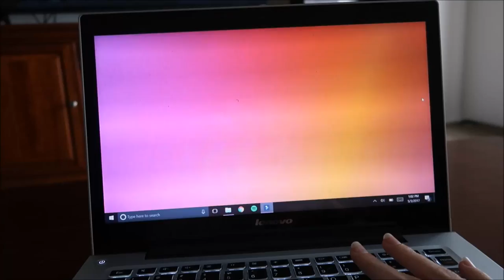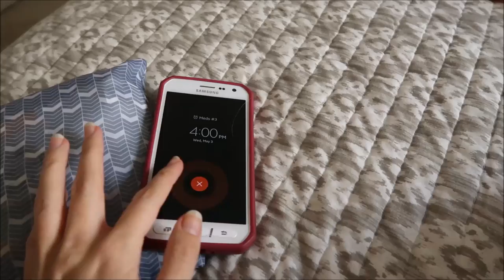Service Dog Retrieves Water from Fridge! 🐕 (5/3/17)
Har has been practicing all of her task work so I can film it for her “All About Harlow” video. We practice her task work when I do not actively need her help so when it comes time that I do need her assistance, her skills are sharp! The water bottle retrieval is imperative for times I am too dizzy or in too much pain (think dislocated ribs/hips) to walk to the kitchen safely, but I need to take my pills on time. Har is always there to help!

- Currently working on “Start Here” videos, such as a chronic illness video, a Harlow video, etc.

--- I wear the mask due to my Angioedema and Immunodeficiency, it filters allergens and germs.

--- This video is for people who are interested in the service dog (SD) process. It goes over laws regarding SDs, who can have a SD, how to get a SD, etc. All my advice regarding SD and SD training is in this video!
--- Harlow’s first airplane ride is documented in this video. It goes over what the process entailed, training tips and advice on how to prepare your service dog for their first plane ride.
--- All the training tutorials I’ve made can be found in this playlist. There are tricks, tasks and useful skills for pets and service dogs alike!